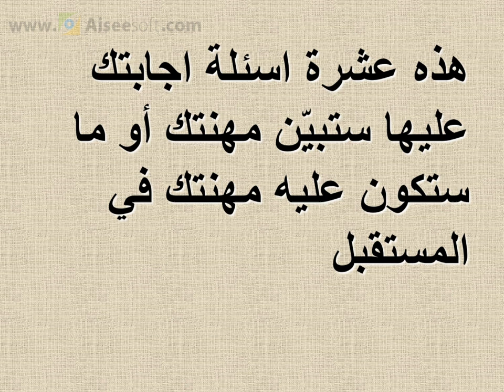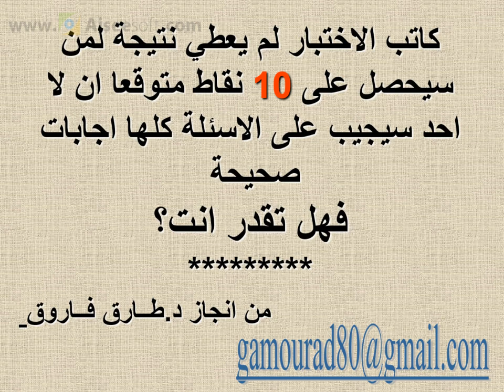أختبار سريع جدا